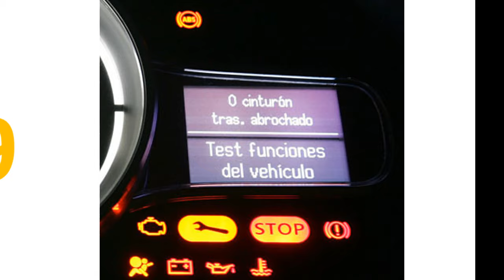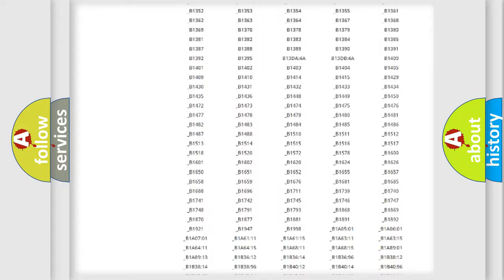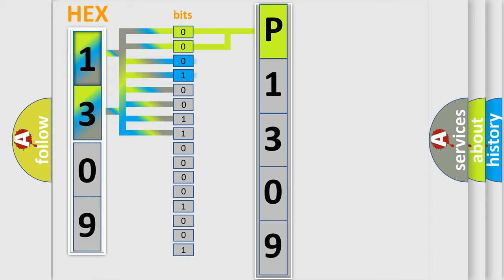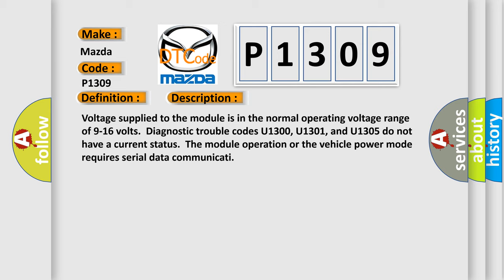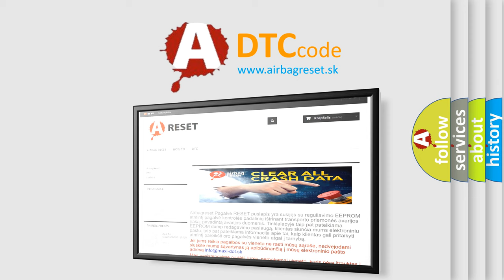DTC Mazda P1309 Short Explanation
Contents:
0:21 Basic DTC analysis according to OBD2 protocol standard.
1:48 Insight into programming
2:58 A diagnostically understandable description of the Diagnostic Trouble Code
3:05 Basic error definition

Make:
Mazda
Code:
P1309
Definition:
Loss of Class 2 Communication
Description:
Voltage supplied to the module is in the normal operating voltage range of 9-16 volts.Diagnostic trouble codes U1300, U1301, and U1305 do not have a current status.The module operation or the vehicle power mode requires serial data communicati
Cause:
If a malfunction such as an open fuse to a module occurs while serial data communication is active,a Lost Communication DTC for the specific module is set as a current DTC in other modules.When all serial data communication becomes inactive,the current